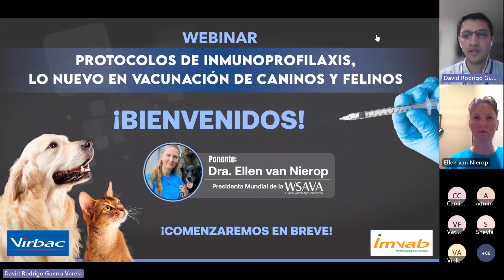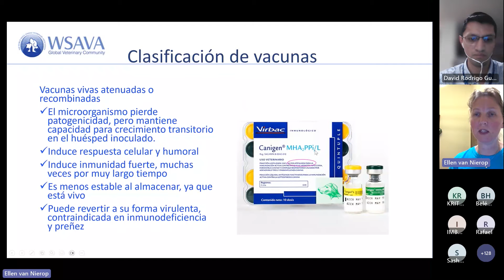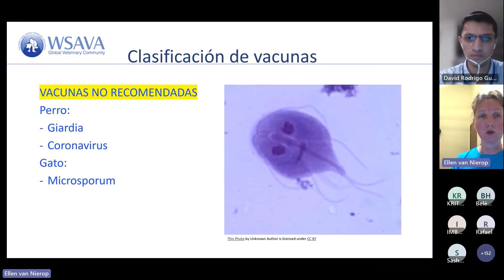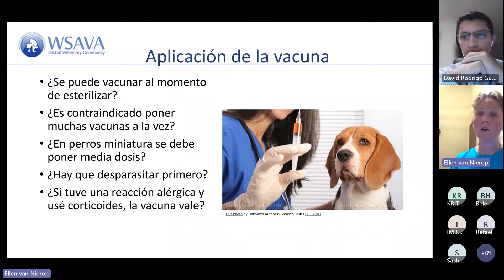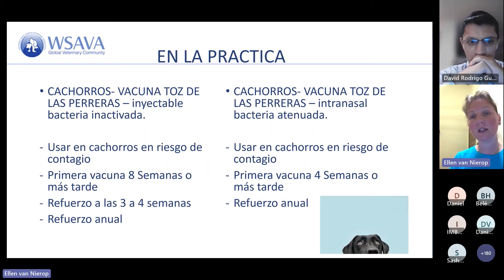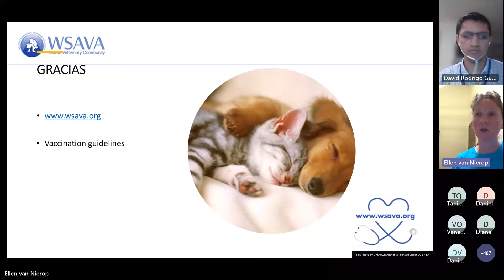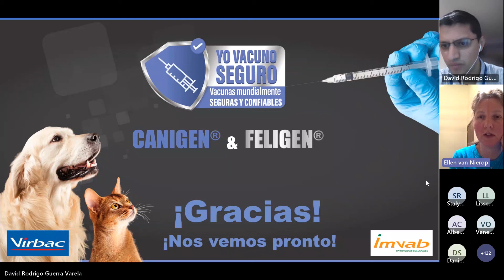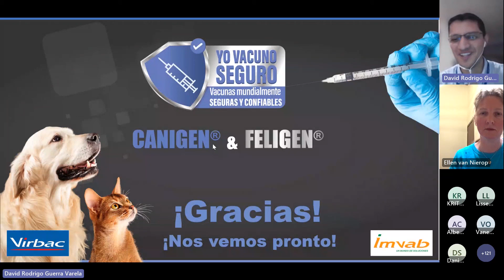Webinar- Protocolos de inmunoprofilaxis, lo nuevo en vacunación de caninos y felinos.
La inmunoprofilaxis es una estrategia médica preventiva que busca fortalecer el sistema inmunológico de los animales mediante la administración de vacunas y sueros específicos. Imvab te invita a conocer los protocolos de inmunoprofilaxis, lo nuevo en vacunación de caninos y felinos, con la ponencia de la Dra. Ellen Van Nierop, Presidenta Mundial de la Asociación Mundial de Veterinaria de Pequeños Animales (WSAVA).